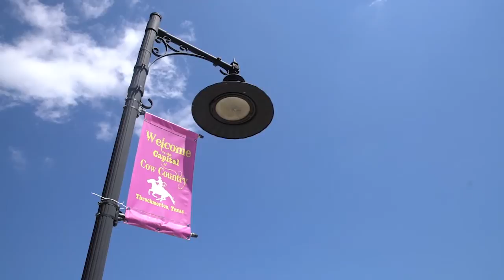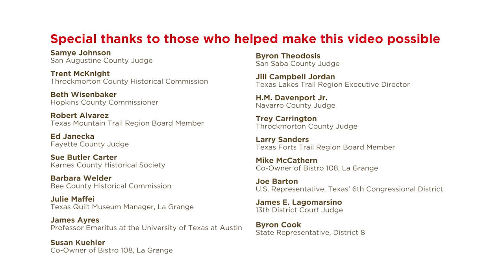Restored Texas Courthouses Boost Heritage Tourism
Texas’ restored courthouses serve as catalysts for economic revitalization and heritage tourism throughout the state. Learn more about our Texas Historic Courthouse Preservation Program